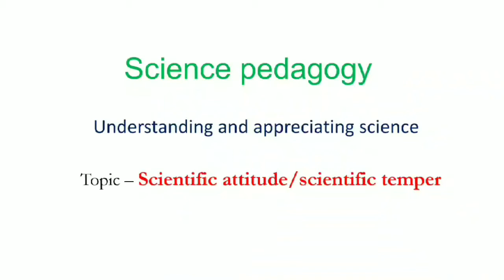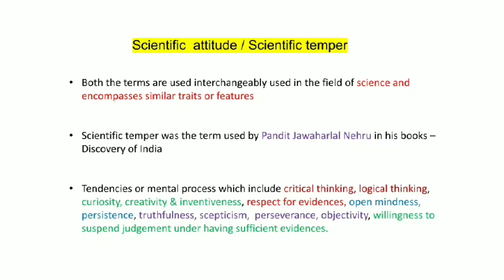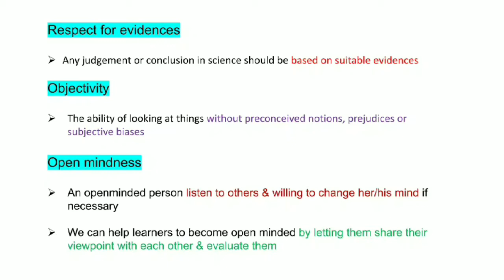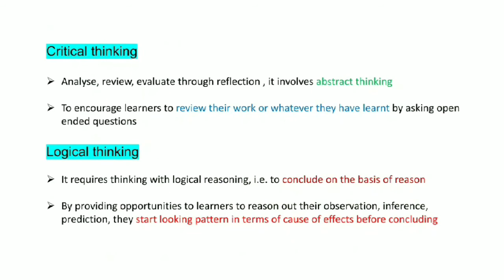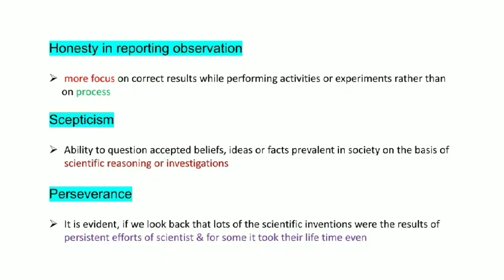Scientific attitude/ Scientific temper | Understanding & appreciating science | Science Pedagogy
Hey Guys ☺️

Welcome back 🤗

In this video I have discussed about Scientific attitude and Scientific temper.

As we heard of these terms many times but their actual meaning and characteristics may not be clear to everyone.

So in this video I have explained it . You can watch the complete video for better understanding of the concept ☺️

At the end of the video, you are also able to see it's relevance in your life ;)

Thanks to H.O. 💚🙏